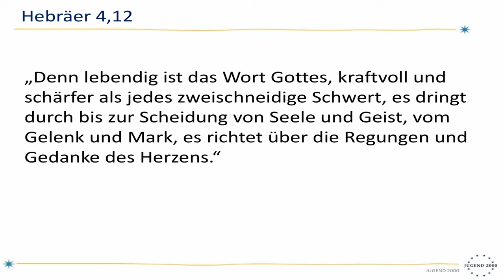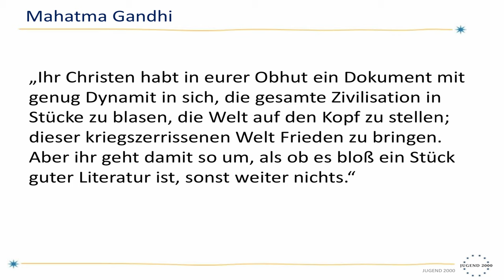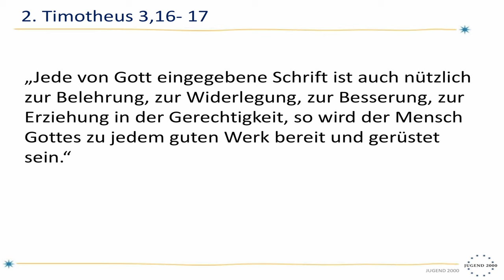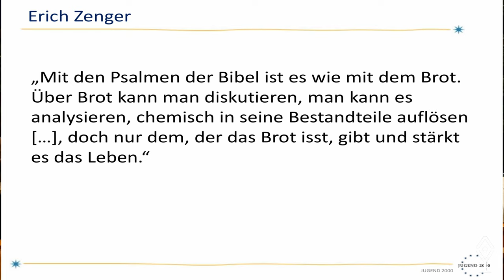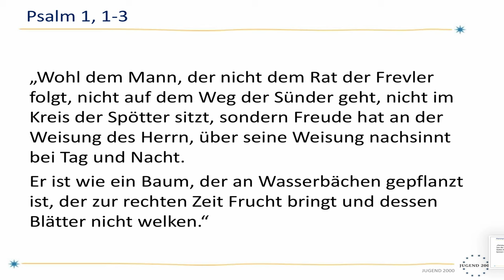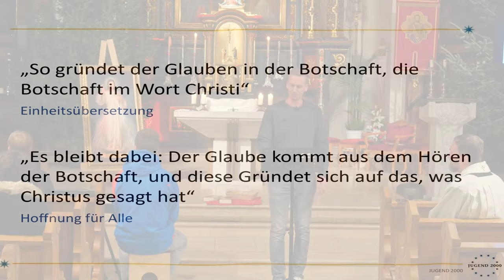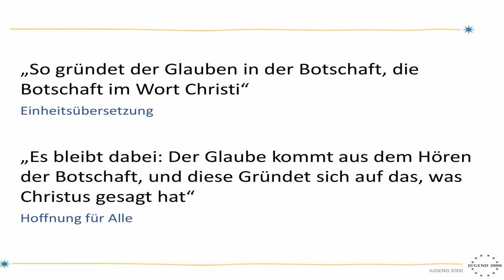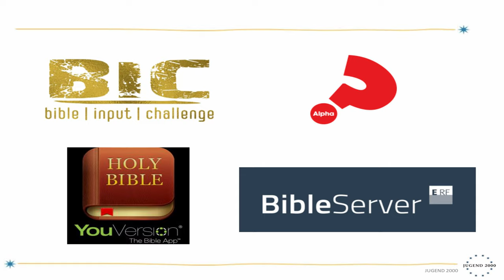Power of God's Word [Session #06]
Das Wort Gottes ist nicht tot! Es ist eine sehr starke, wenn nicht sogar die beste, stärkste & powervollste Waffe um in unserem christlichen Glauben zu wachsen. Das Wort Gottes ist nichts, was wir gelegentlich mal zur Hand nehmen sollten. Wir müssen die Bibel in unser Leben integrieren. Dann werden wir die Wahrheit erkennen. Das Wort Gottes hat das Potenzial uns komplett ins Positive zu verändern.
Hieronymus betitelt es so: Die Schrift nicht zu kennen, heißt Christus nicht kennen.

Bis zur nächsten Prayersession :-)